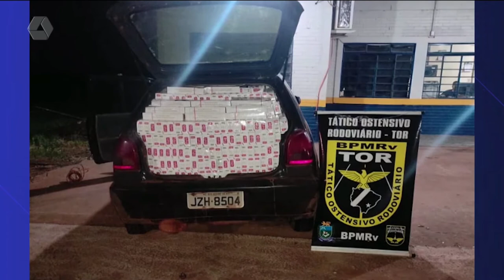Policia Militar apreende veiculo com carga de cigarros contrabandeados durante operação Tiradentes